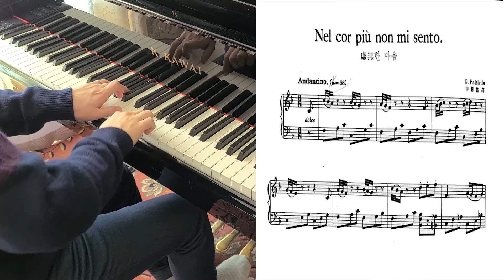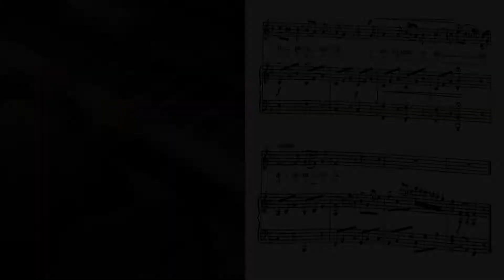Nel cor piu non mi sento - in F Major (Piano Accompaniment) (Karaoke) (Piano 반주)